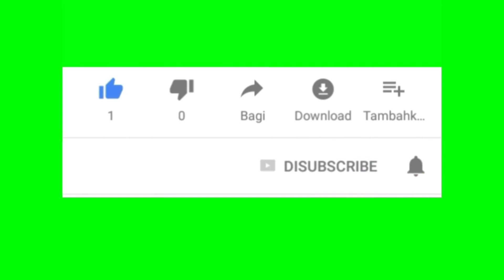Mohunbagan।হুগো বুমো কে নিয়ে বড়ো আপডেট।জেসন ও লিস্টন কে নিয়ে মারাত্বক খবর।